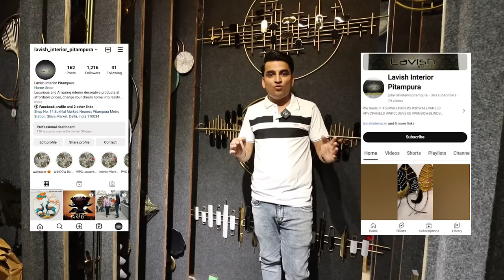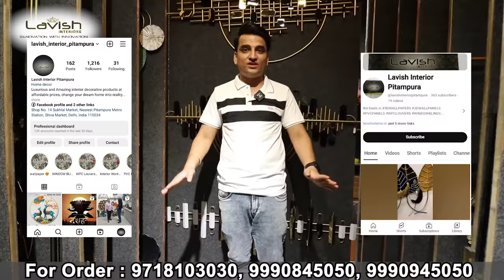50% Discount On Uv Wallpaper, Crystal Painting, Metal Art, WPC Louver, Blinds & Graceful Home Decor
LAVISH INTERIORS

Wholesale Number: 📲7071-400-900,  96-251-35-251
Office Timing-  10AM To 8PM  (Monday Off)

📍 Address showroom No :  230, 1st Floor, Gali no-1, Near Bansal Electricals, Sukhlal Market, Near Shiva Market, Pitampura, Delhi - 110034

Nearest metro: 🚆Pitampura Metro Station

Social Media Links 👇👇👇 (Follow Us for New Updates & Discounts)

Topic Cover
floor wallpaper, house wallpaper, pvc wallpaper, liquid wallpaper, wallpaper price, custom wallpaper for walls,